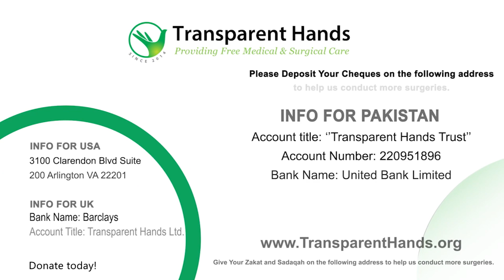Flood Victims in Pakistan Await Urgent Medical Care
This year’s floods have claimed hundreds of lives and destroyed thousands of homes across Pakistan. Many villages and cities have been inundated. The displaced people are looking for shelter, food, and medical care. Since the prevalence of diseases increases in flood-affected areas due to the lack of clean water and sanitation, Transparent Hands is arranging free medical camps in some of the most impacted parts of the country.

Support Free Medical Camps in Pakistan’s Flood-Affected Areas

Besides shelter and food, a large number of displaced persons are also in desperate need of medical care. While some flood victims have sustained injuries, others are suffering from water-borne diseases and other infections. Not only has it become more difficult for flood victims to access healthcare facilities, but they are also facing greater financial constraints due to loss of income and property.

We have been arranging free medical camps and preventive healthcare sessions all across Pakistan and are now focusing our efforts towards those who have been affected by floods. We aim to bring the following healthcare services to the flood victims in Sindh, KPK & South Punjab.

Free First Aid:
Bandages
Dressings
Pyodine
Free Consultations
Free Medicines:
Antibiotics
Antimalarial
Antipyretics
Analgesics
Anti-inflammatory
Eye Drops
Ear Drops
Multivitamins
General Medicines
Free BSR and Blood Pressure Tests
Free Uric Acid and Hemoglobin Tests
Hepatitis B & C Screenings
Medical Camps’ Cost

Transparent Hands urgently requires donations for the upcoming free medical camps in Sindh, KPK & South Punjab. Floods have inundated large areas in these districts and people have lost lives, homes and livelihoods.

Flood-Affected Area Number of Medical Camps Amount (PKR)
Rajanpur 2 6,50,000/-
Gera Ghazi Khan 2 7,00,000/-
Muzaffargarh 1 3,25,000/-
Balakot 2 7,00,000/-
Dadu 1 3,50,000/-
Daur 1 3,50,000/-

Impact

Our free medical camps will bring quality healthcare to Pakistan’s thousands of flood victims who are suffering from a wide range of diseases and injuries. Overcoming illnesses is the first essential step they need to take to recover from the devastation caused by floods. We hope you will support our upcoming free medical camps and play your part in helping flood victims survive.